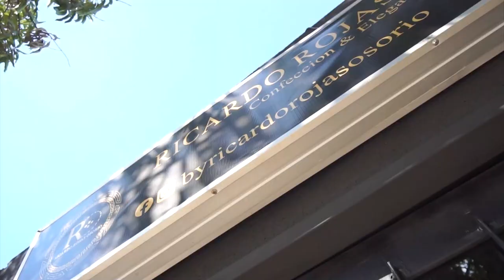CAPTURADO POR EL DELITO DE ACCESO CARNAL ABUSIVO CON MENOR DE 14 AÑOS